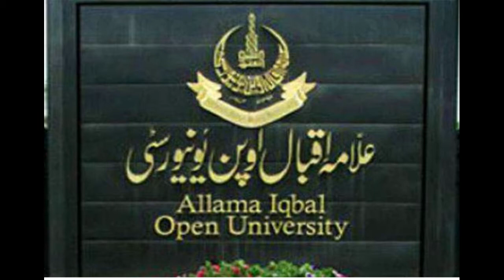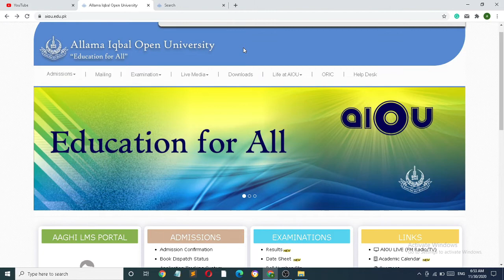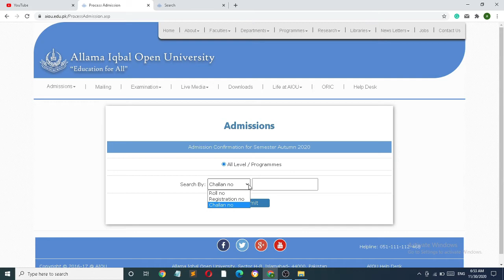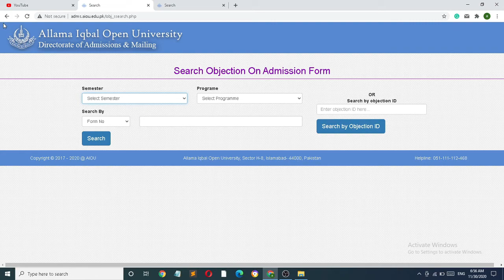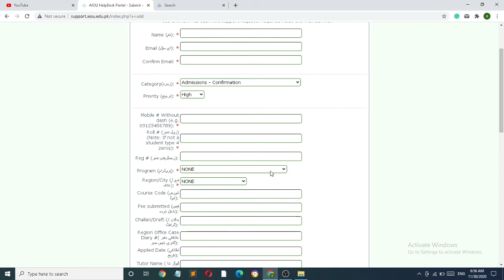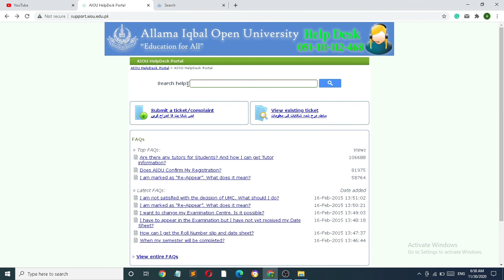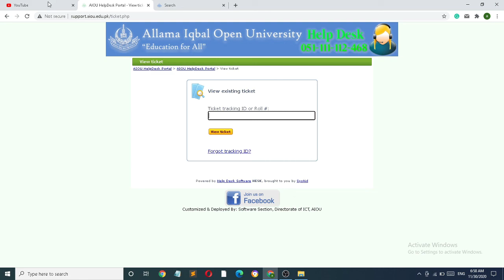How To Check Admission Confirmation 2020 || AIOU Admission Autumn || HOW TO CONFIRM YOUR ADMISSION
alarif Knowledge:  In this video, we describe the details of admission confirmation. If you have any issues, please comment.